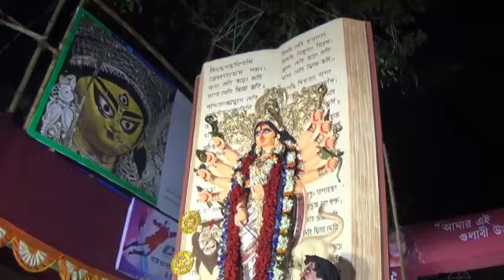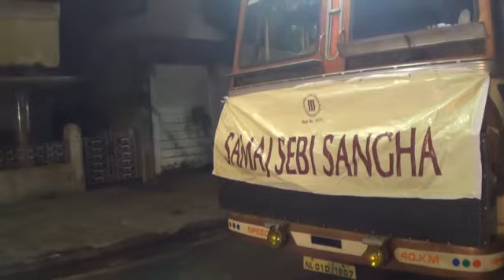Immersion Procession at Samajsebi 2013